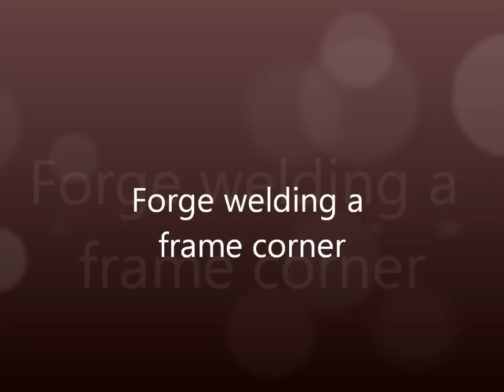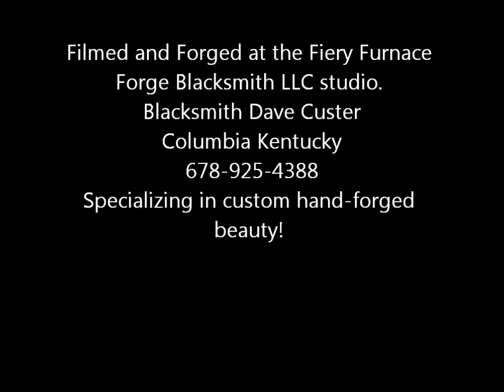Forge welding a frame corner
Short video of forge welding the corner of a frame.
I'm using Iron Mountain flux to forge weld these corners. It's a great flux that allows strong tack welds to be made way before regular forge-welding temperature is reached. Contact Brian Brazeal to purchase Iron Mountain flux. You can find him by doing a search for his name here on You-Tube.